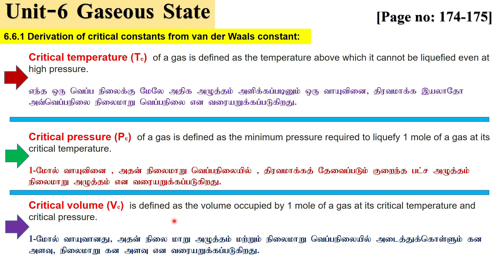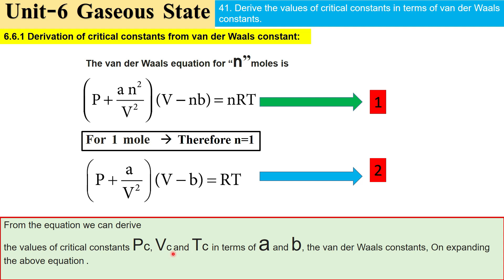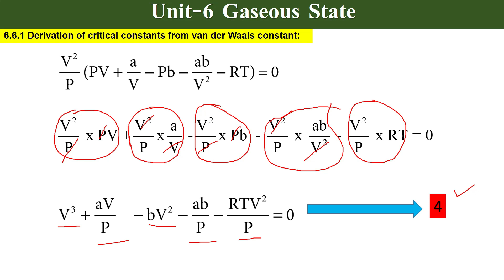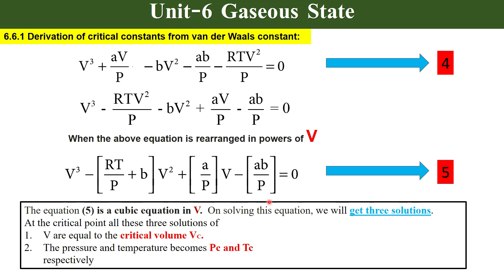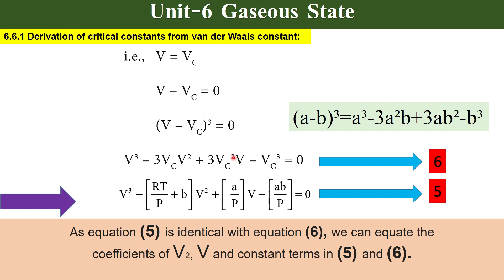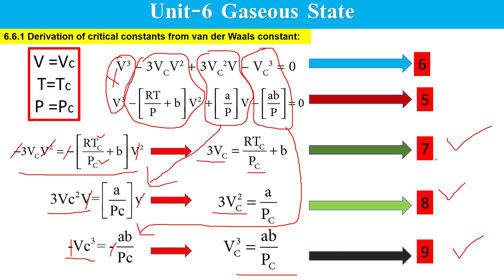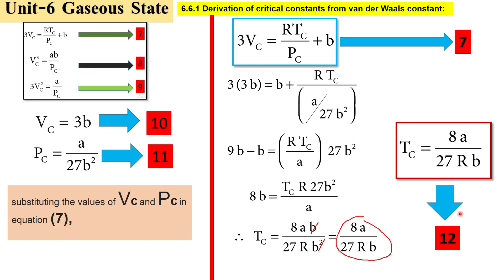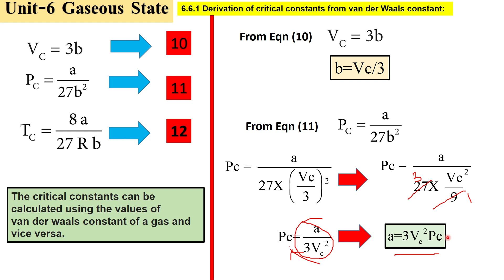Gaseous State | Critical Constant from vander waals constant |Unit-6|XI-STD|Tamil & English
Topic Covered :
1) Critical constant Tc ,Vc and Pc
2) Derivation of critical constants from van der Waals constant

gaseous state class 11,gaseous state class 11 unacademy,gaseous state class 11 vedantu,
gaseous state bsc 1st year,gaseous state one shot,gaseous exchange alveoli to capillaries,
gaseous state class 11 one shot,gaseous state chem academy,gaseous state iit jee,
vanderbilt,vanderwaal force in hindi,critical constants of the van der waals gas,